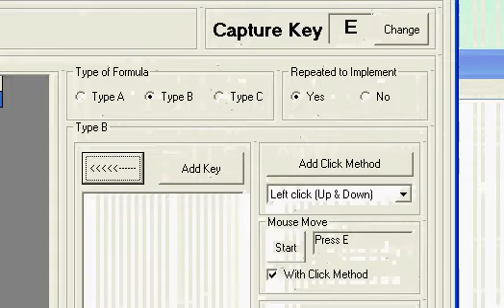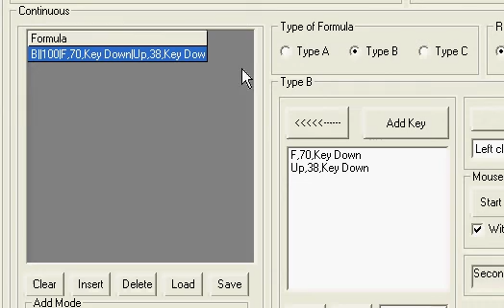Autokey15 With Tu Nine Five Game Set Key